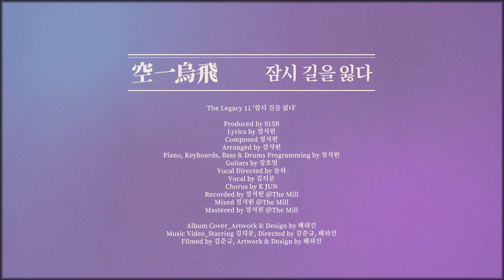[MV] 015B - 잠시 길을 잃다 (Feat. 김지운)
잠시 길을 잃다 (Feat. 김지운) – 015B
[The Legacy 11]

[The Legacy (더 레거시)] 시리즈는 015B가 예전에 작업한 노래들을 셀프 리메이크하는 프로젝트입니다. 2021년에는 015B 1집의 ‘텅 빈 거리에서’와 ‘때늦은 비는’을 연속 리메이크하며 음악적 초심으로 돌아갔었고, 이번에는 2006년 발매된 7집 앨범 [Lucky 7]의 몇 곡을 연작으로 리메이크할 예정입니다.

그 첫 번째 곡은 ‘잠시 길을 잃다’입니다. 이 노래는 앨범 타이틀은 아니지만, 오랜 시간 동안 사랑받고 있는 015B의 명곡 중 하나입니다. 이 노래는 ‘오디션 금지곡’으로 불릴 만큼 많은 가수 지망생의 선택 곡이기도 했고, 백예린, 유성은, 용주 등 많은 가수들이 이 노래를 커버하며 화제가 되기도 했었습니다.

 ‘잠시 길을 잃다’를 시작으로 이번 리메이크 연작 시리즈는 팬 여러분께 사랑받은 몇 곡을 선정해 원곡의 느낌을 최대한 살리면서, 새로운 편곡과 2023년의 감성을 담아 선보일 예정입니다.

🎧  015B의 '잠시 길을 잃다 (Feat. 김지운)'를 지금 모든 음원사이트에서 만나보세요.

Album : The Legacy 11
Artist : 015B
Song : 잠시 길을 잃다 (Feat. 김지운)